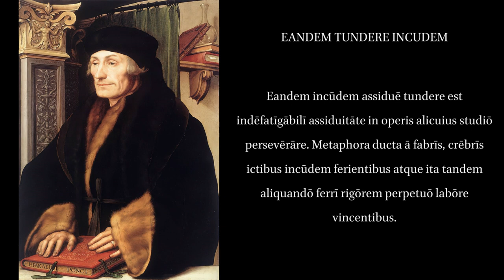Collectanea Adagiorum: Eandem Tundere Incudem.